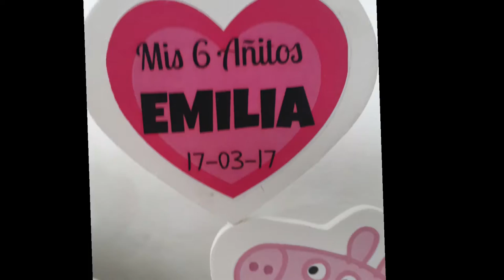🐷💖 SOUVENIRS DE MADERA DE PEPPA PIG / Para cumple de 6 añitos 🇦🇷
Desde Córdoba Argentina, les comparto este diseño que realizamos en el 2017

Peppa Pig con base y cartel para dar de recuerdo del cumpleaños
Uno de nuestros primeros diseños, rescatado del archivo 2017
Descubrí más en nuestro blog